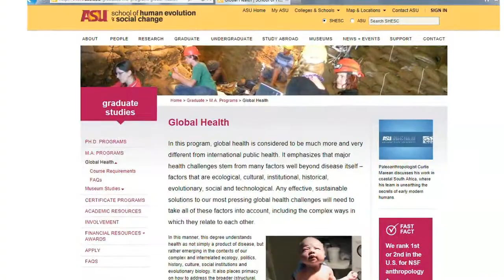ASU Professor Profile - Alexandra Brewis Slade